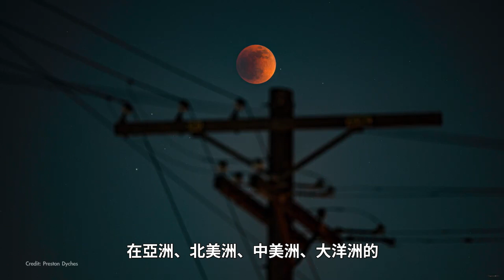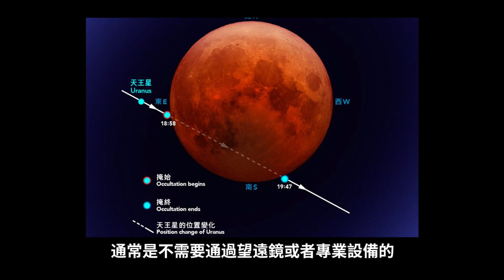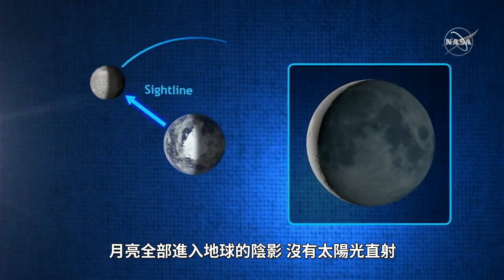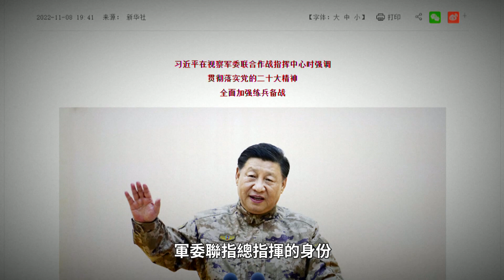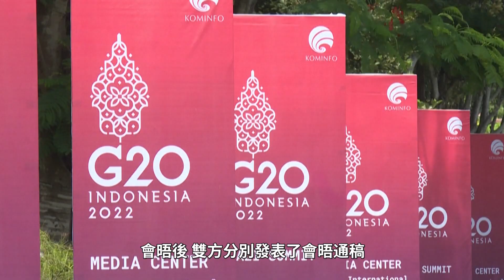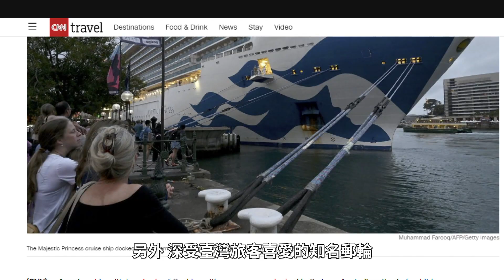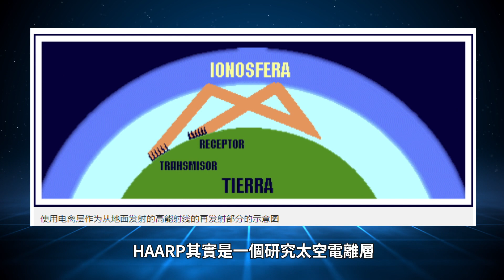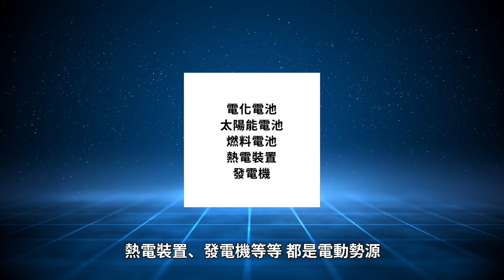世界動盪加劇，全球戰爭之弦緊繃，世界何去何從